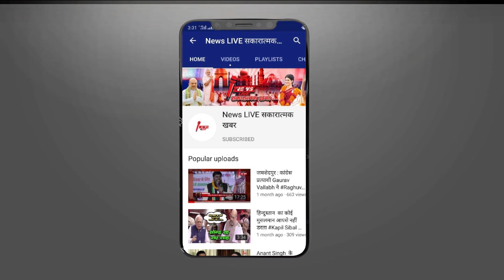Congress को झटका देने की तैयारी में Mayawati ! AMETHI और रायबरेली को लेकर BSP का बड़ा एलान....